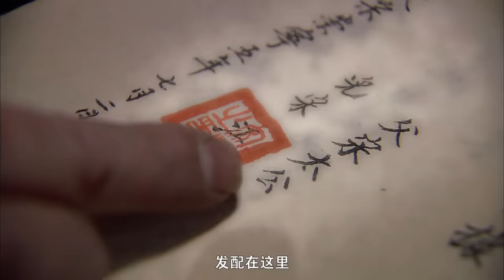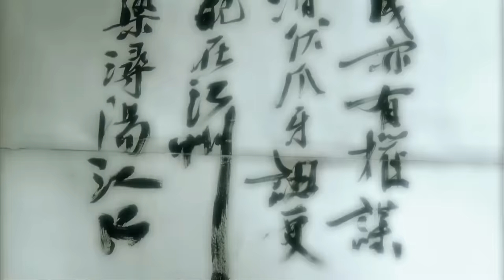【江湖武俠】《梁山好漢》第38回🔥108好漢身懷絕技、卻被朝廷貪官惡霸欺負、被逼上梁山替天行道🔥張涵予⚡嚴寬⚡呂良偉⚡袁詠儀⚡杜淳⚡安以軒⚡高虎⚡韓棟